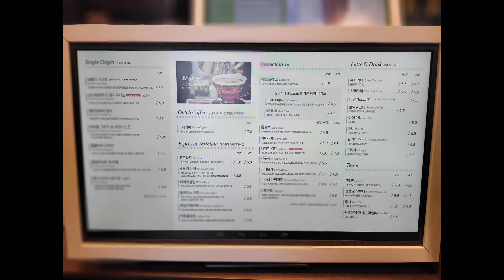귀신고래(075화) CafeTour003 정관제이엠로스터 카페투어 베이커리카페